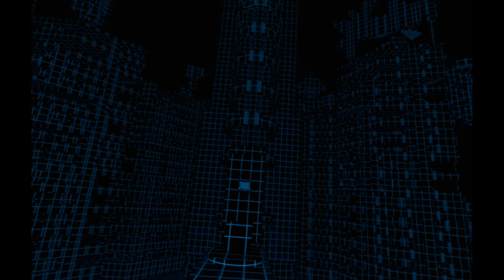EP:78 PT.1 (ASTRO BOT RESCUE MISSION) PS4 PSVR PLAYTHROUGH IN 4K